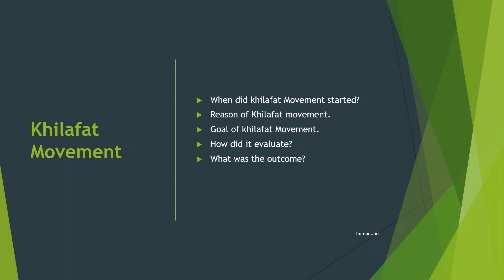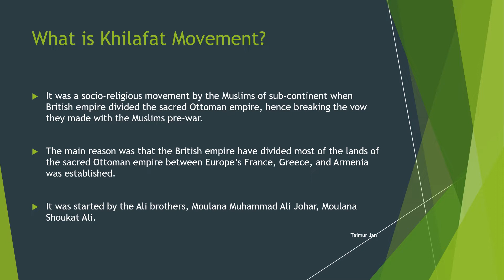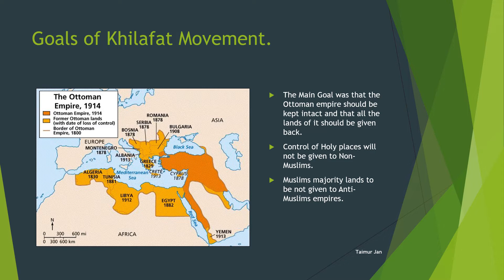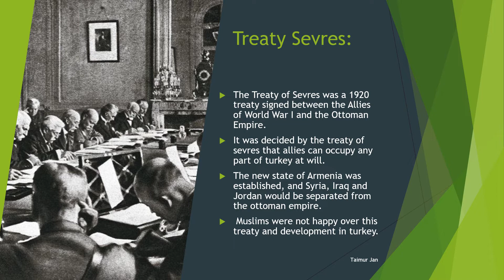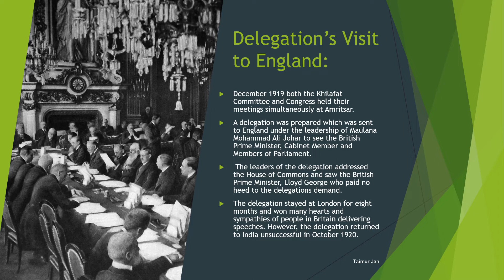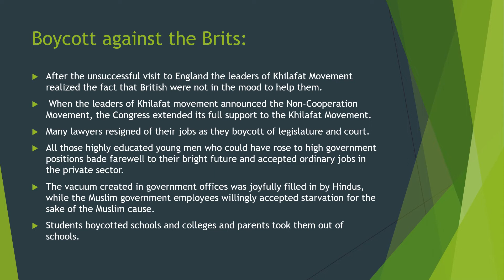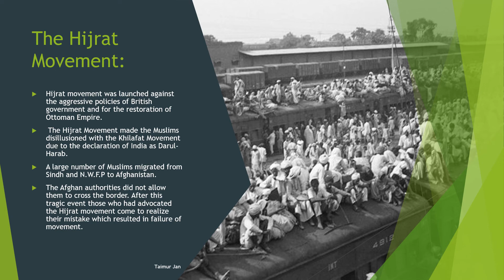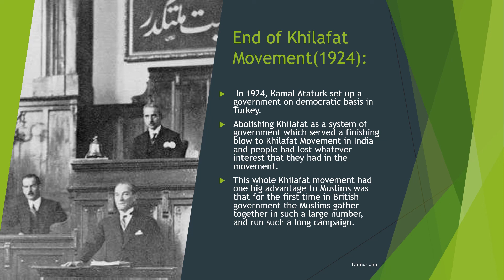Khilafat Movement , Khilafat Movement in India, Khilafat Movement 1919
SP22 BSE 039
Pakistan Studies
Social Sciences